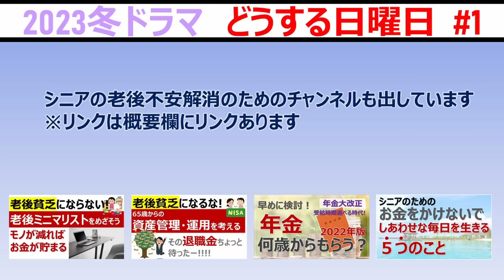2023冬ドラマ【どうする日曜日1話】どうする家康／GetReady／ブラッシュアップライフ／松本潤／岡田准一／妻夫木聡／藤原竜也／安藤サクラ／木南晴夏／夏帆／バカリズム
2023年冬ドラマ【どうする日曜日1話】ということで
どうする家康／GetReady／ブラッシュアップライフの３本についての各１話レビュー動画です。
みなさんはどれを観ますか？
ご意見、ご感想などコメントお待ちしております！！

【ドラマ感想】silentサイレント１話
【ドラマ感想】silentサイレント２話
【ドラマ感想】silentサイレント3話
■考察系■【ドラマsilent】湊斗→想が友情ではない可能性／もしかしてガチ恋？徹底検証
【ドラマ感想】silentサイレント４話
【ドラマ感想】silentサイレント5話
【ドラマ感想】silentサイレント1～5話検証　モヤモヤなく６話を観るために　紬・想・湊斗を感情曲線で検証
【ドラマ感想】silentサイレント６話
【ドラマ感想】silentサイレント７話
【silentサイレントが好き。】だって助手席に乗せたいんだもんSP（名場面アンケート／未公開映像感想）
【ドラマ感想】silentサイレント８話
【ドラマ感想】silentサイレント10話

「Rain_drop」「低音忠実性」　written by 伊藤ケイスケ

⑥ 出店を明記すること